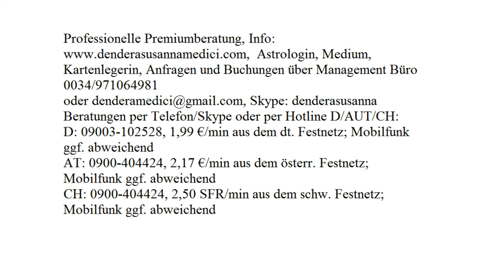Portaltage: 09.10 - 15.10.2017 mit Blitzberatung!